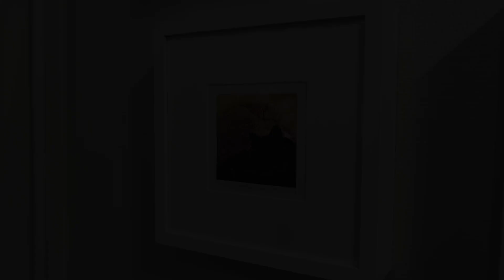Hannele Heino - Muistipalapeli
Hannele Heinon näyttely Muistipalapeli Taidekeskus Ahjon Hehku-tilassa 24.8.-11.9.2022.